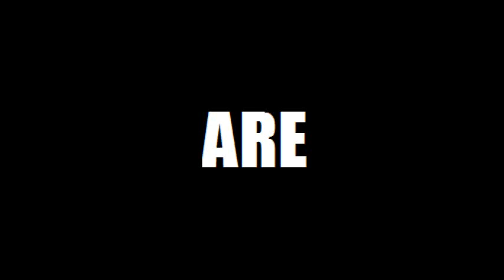are you ready??